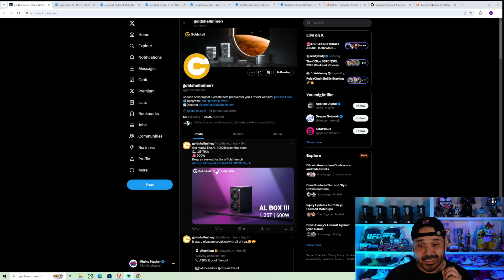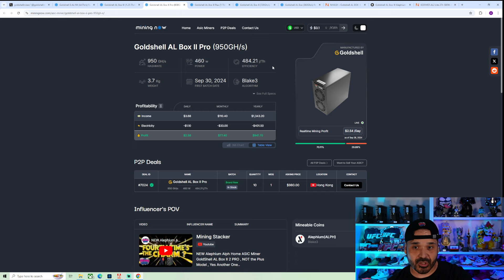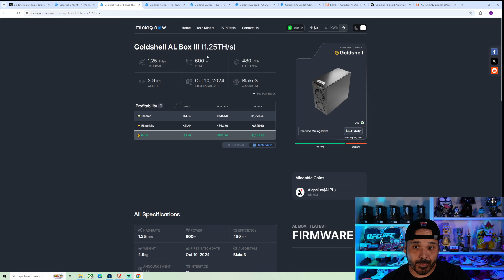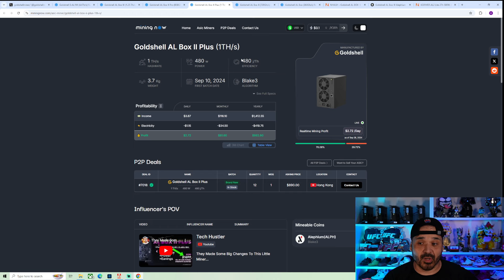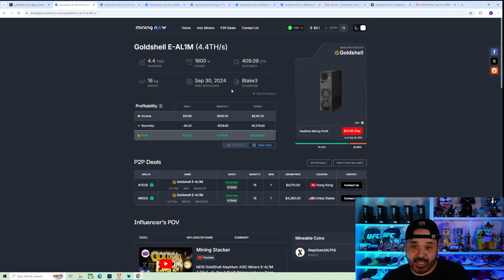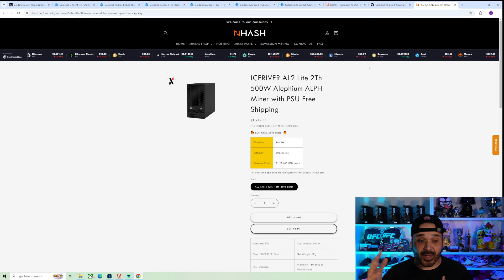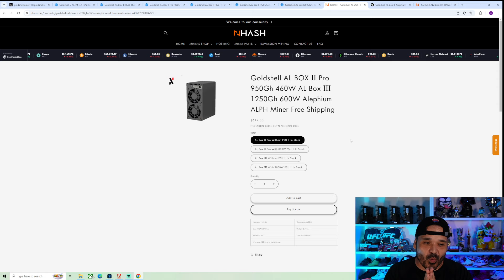NEW GoldShell AL Box III 3 Alephium AlPH ASIC Home Miner, Let's Talk About Specs / Pricing & Compare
Another New Alephium ALPH ASIC Miner from GoldShell , the AL BOX III 3 , Lets Talk about Specs and Pricing and how it stacks up to the competition

*None of the content in this video should be considered financial advice, these are just my thoughts and opinions of what I am doing*

🔥Use Code G9IC05 to earn an additional 50 DIMO when connecting first vehicle!

🔥AC Infinity 8” duct fan s8
🔥AC Infinity 8” duct fan w/ temp controller
🔥QuietCool Smart Attic fan 1950 CFM
🔥VivoSun Grow Tent w/8” Top Opening for Exhaust Fan